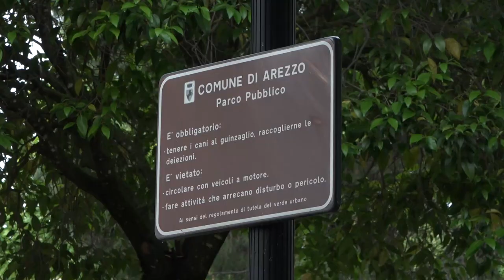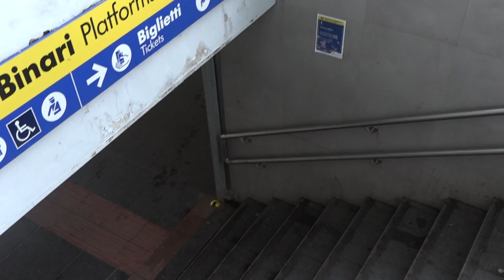Aggressione nella notte nel centro di Arezzo: 25enne soccorso in gravi condizioni